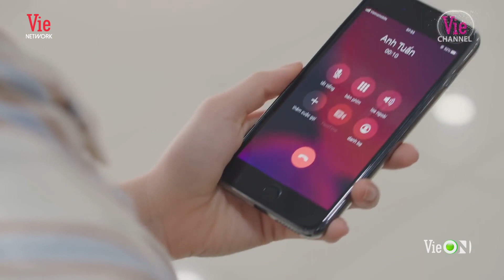Gỉa danh chị gái nhà giàu em gái dẫn trai về nhà "ăn mì ăn liền"